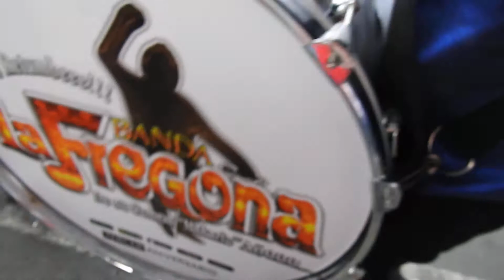BANDA LA FREGONA CARNAVALEANDO A PISO EN EL CIERRE DE CARNAVAL SAN LORENZO 2018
...CAMARON PELAO
...LA MAREADA
...MUCHACHA TRIZTRE

LENTE:
TATUS...